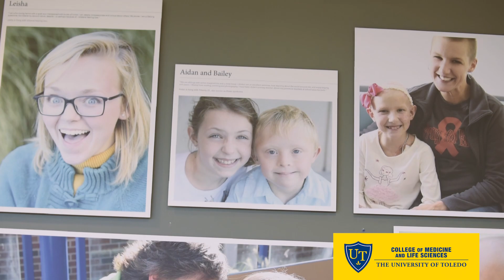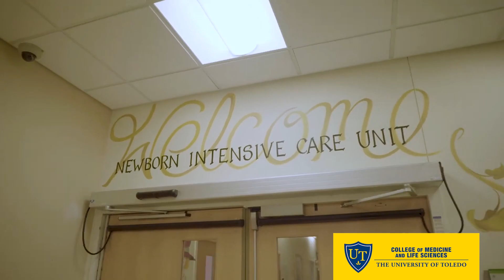UToledo Pediatrics Residency Program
The University of Toledo Pediatric Residency Program combines the best of academic medicine with community-based clinical training to provide a high quality education to future pediatricians.